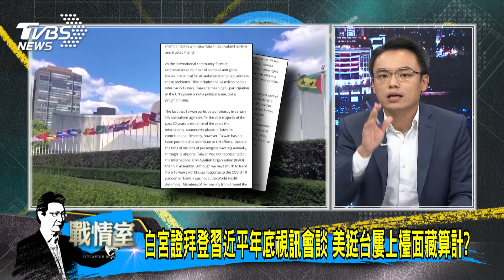少康開講｜布林肯:這麼做符合「一中」政策 挺台灣參與聯合國玩真的?